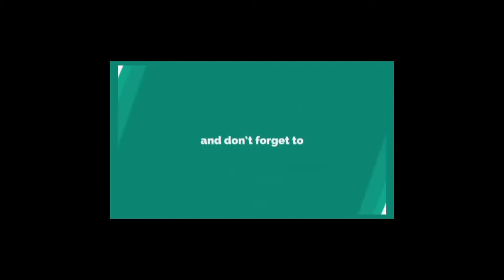TAKING CARE OF DOGS 🐩 🐕 🐶 ASPIN.POODLE.SHIHTZU 🇦🇺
Babysitting   a family dogs